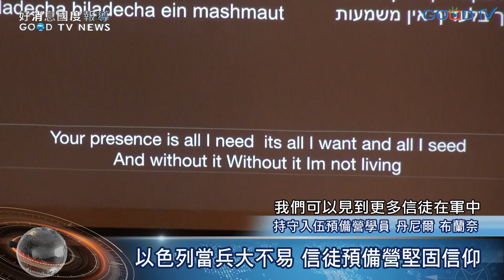以色列當兵大不易，信徒預備營堅固信仰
每年暑假，以色列許多高中畢業生即將入伍當兵，為此，路徑青年事工特別舉辦「持守」入伍預備營，目的是協助青年信徒建立穩固的信仰價值觀，同時讓學員們發展友誼，相互支持。過來人表示，通常在軍隊中自己會是唯一的信徒。你無法靠別人的信仰而活，第一次必須面對自己的信仰受到環境檢驗。一方面，信徒在部隊生活中感受到壓力，另一方面，體力的消耗和獨處時間不足也考驗著信